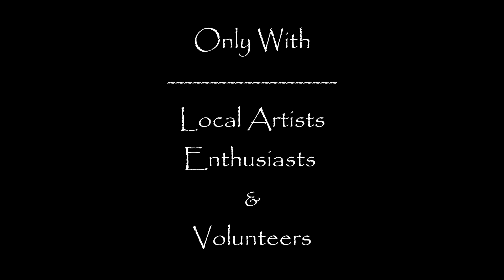Trailer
First Marathi Film in Australia with Volunteers on board.
The story about a guy who gets into a venture that he has no idea of any sort.
All starts with assumptions and this is just the trailer, Movie is coming soon.